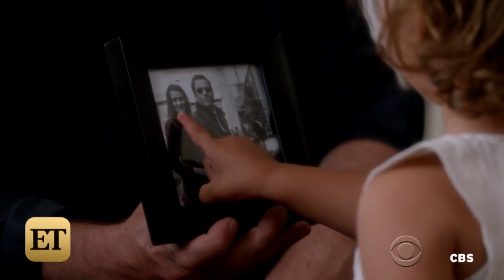'NCIS' and Michael Weatherly Bid a Bittersweet Farewell To Tony DiNozzo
The 47-year-old starred in his final episode Tuesday.